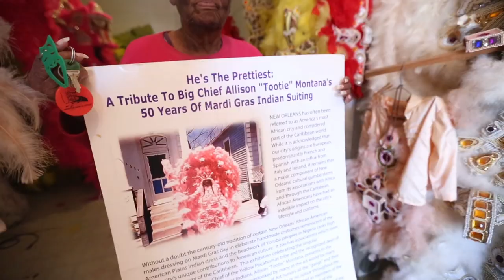2015 Community Arts Awards Honoree Big Chief Darryl Montana